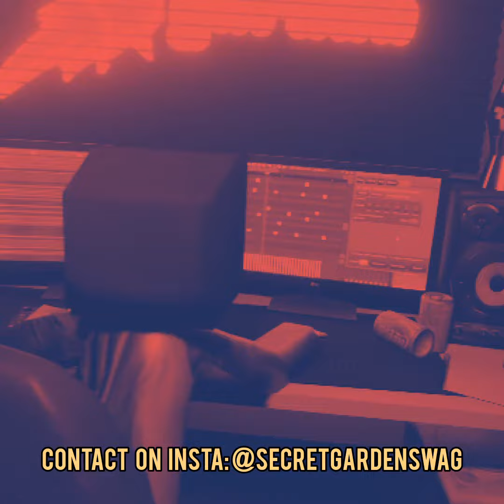*FREE* Dua Lipa x I Experienced Love Type Beat "Synthwave" (p.@secretgardenswag)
free synthwave retrowave wavey wave wave funky mc funkerton type beat ganger!

WARLRDSZN DROPS TOMORROW ON ALL PLATS LOTS OF PRODUCTION BY ME!

@secretgardenswag (Instagram)